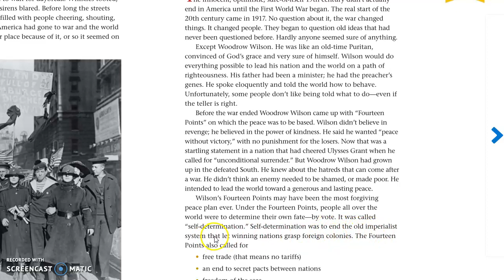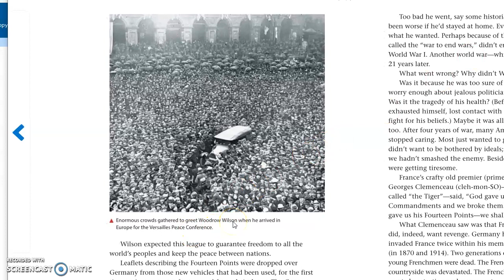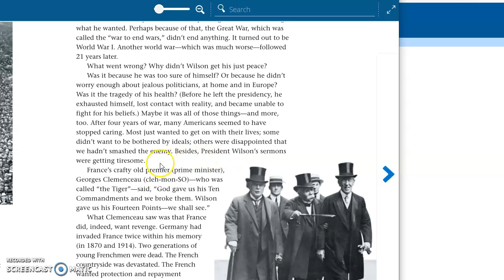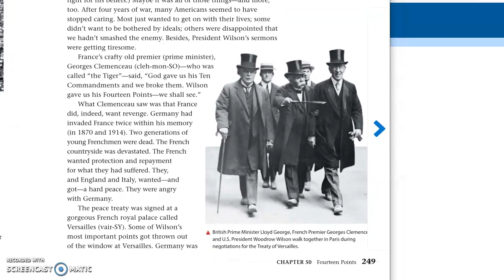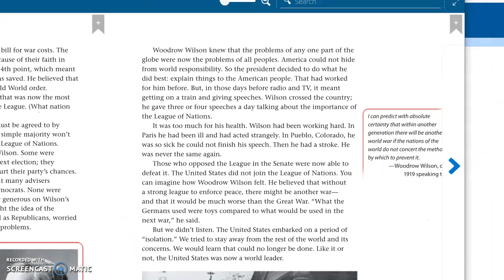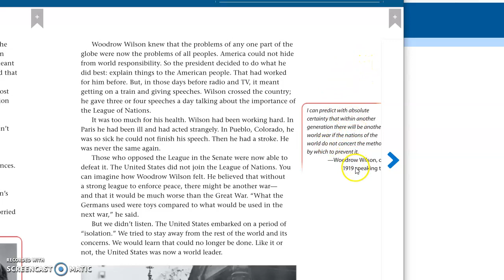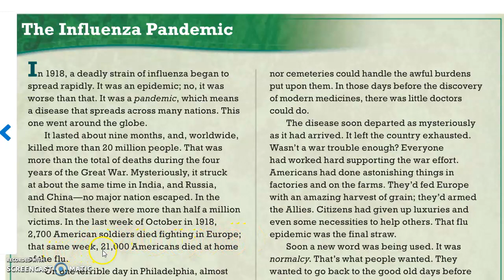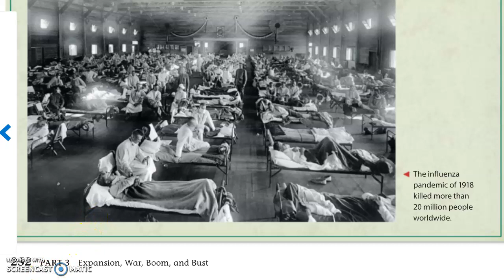Chapter 50 Fourteen Points